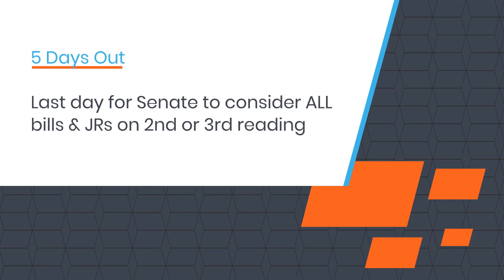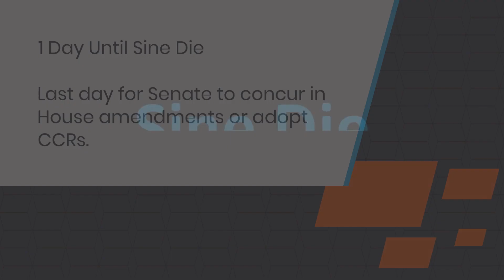The Final 10 Days of Session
There are 10 days until the end of the 88th Texas Legislative Session. Here is what you can expect during each day.
Raise Your Hand Texas supports public policy solutions that invest in our students, encourage innovation and autonomy, and improve college and workforce readiness.